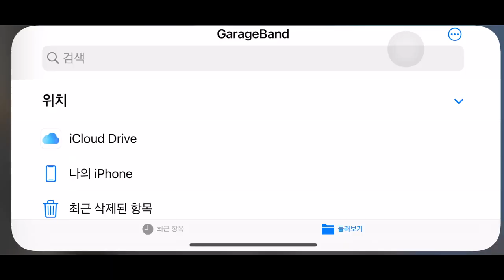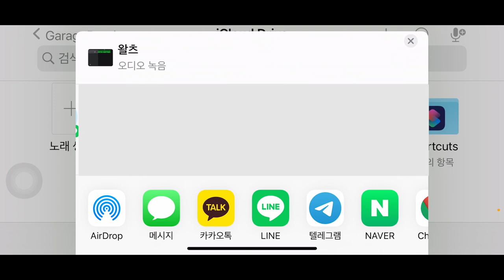[usb포트 없이]🙅디지털 피아노로🎹🎼 스마트 폰에 midi 녹음하기 가라지밴드로야마하피아노로 가라지밴드 디지털녹음 usb-midi 비지엠 개러지밴드📲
여러분 대박 꿀팁입니다.  오래되어서 usb포트가 없는 디지터털 피아노를
컴퓨터에 옮기는 방법입니다.  아이폰, 가라지밴드앱,usb-midi 만 있으면 끝입니다~

궁금해하시는분들이 있어서 링크 남깁니다.
USB 컨버터 미디 케이블